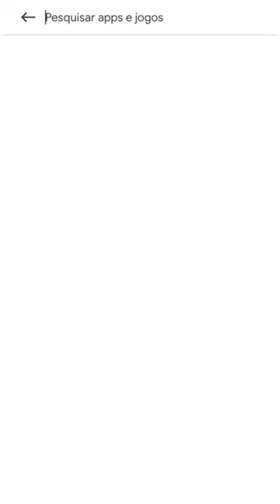Este vale apena#shorts